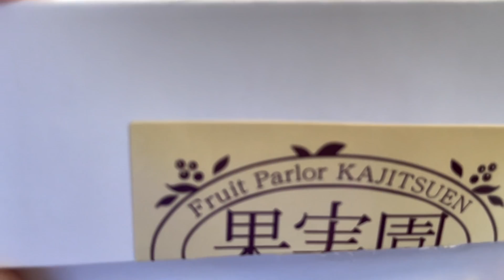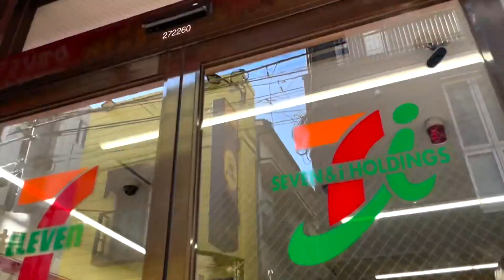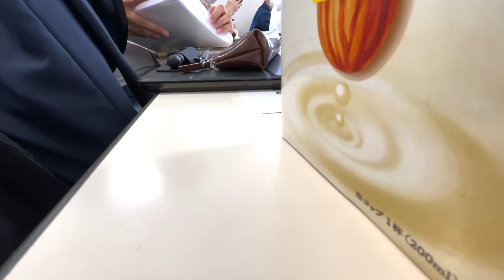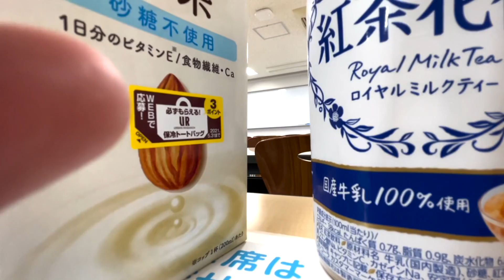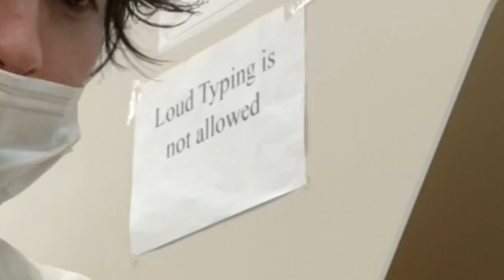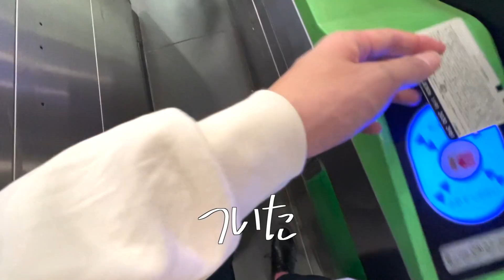対面授業が楽しすぎる[上智大学]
まぁまたオンライン授業になったんですけど、笑

少しでも笑っていただけると幸いです
コメントしてくれると嬉しいです